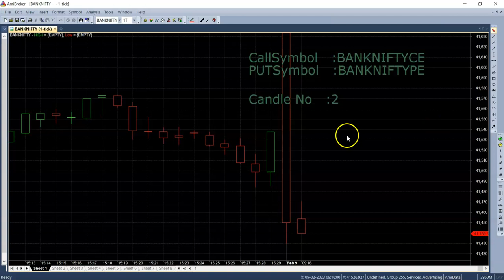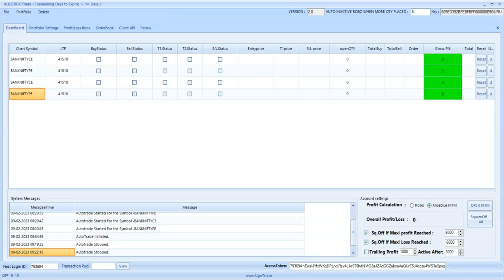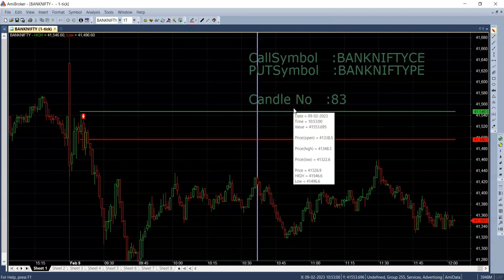Bank nifty| Intraday option buying| Robo|9th February 2023|algo trading banknifty optionstrading.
In this video, we demonstrate how our algorithm executed trades quickly and accurately without the need for human intervention.